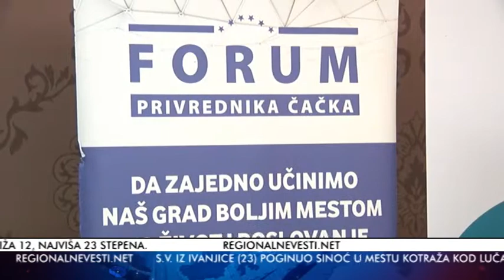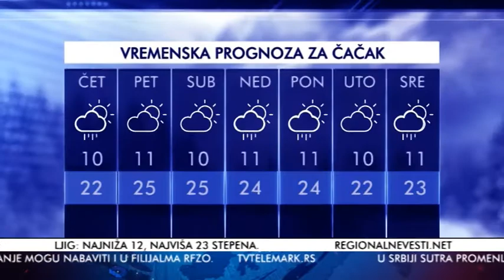VESTI 09 05 2018